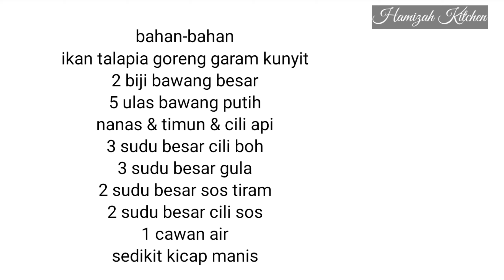resepi ikan talapia masak tiga rasa